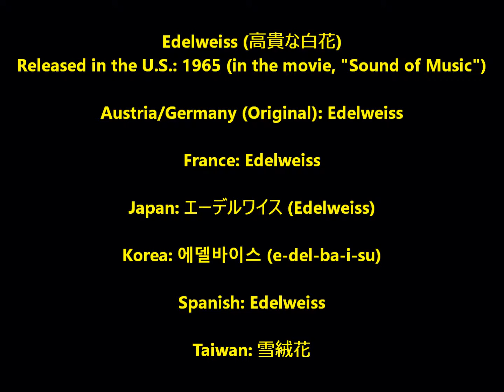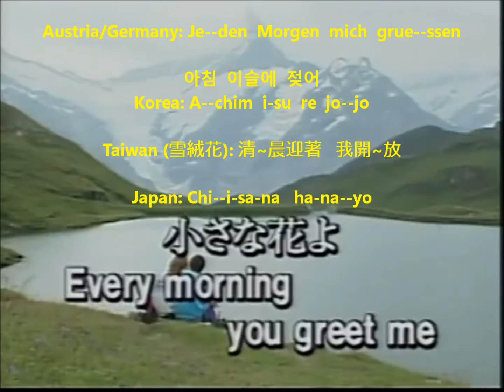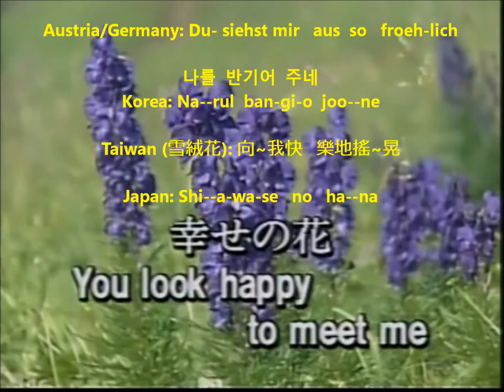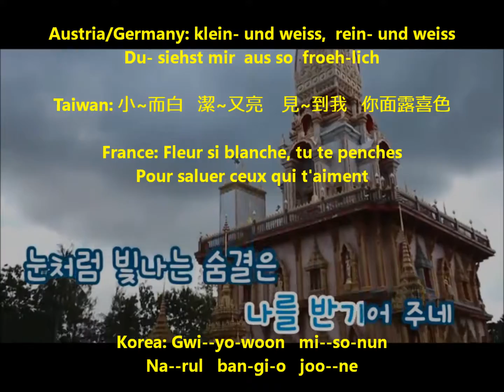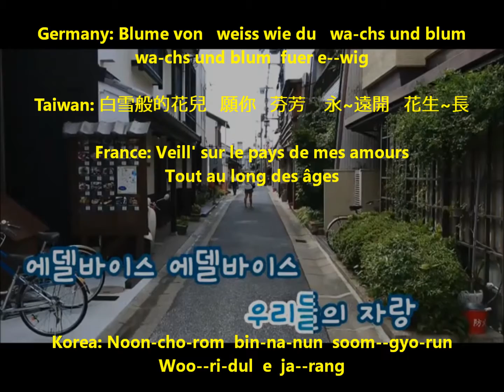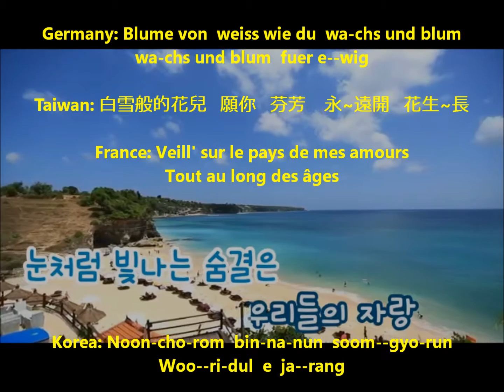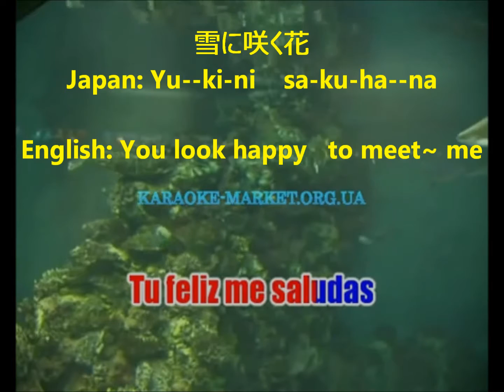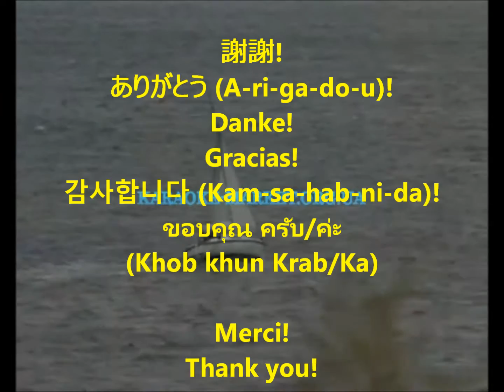Edelweiss (English, French, German, & Spanish) 雪絨花 エーデルワイス 에델바이스 Karaoke カラオケ 노래방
Edelweiss (高貴な白花)
Released in the U.S.: 1965 (in the movie, "Sound of Music")

Austria/Germany (Original): Edelweiss

France: Edelweiss

Japan: エーデルワイス (Edelweiss); has different versions.

Korea: 에델바이스 (e-del-ba-i-su)

Spanish: Edelweiss

Taiwan: 雪絨花

Part 1 (0:00--2:49): English, German, Japanese, Korean, & Mandarin

Part 2 (2:50--5:57): French, German, Korean, & Mandarin

Part 3 (5:58--8:09): English, Japanese, & Spanish

カラオケロッキー６, 2016, エーデルワイス（カラオケ）

SpainKaraoke, 2012, Karaoke "Edelweis" - X-Populares sing online

TJ Karaoke, 2015, [TJ노래방] 에델바이스 - 외국곡 (Edelweiss) / TJ Karaoke

Japan: エーデルワイス (Edelweiss).  There are a few different versions.  This is one of them.

エーデルワイス、エーデルワイス
真白な花よ
清く光る   雪に咲く花
香れ朝の風に  永久（とわ）に咲けと
祖国の花よ

小さな花よ
露にぬれる  幸せの花
香れ朝の風に  永久に咲けと
祖国の花よ